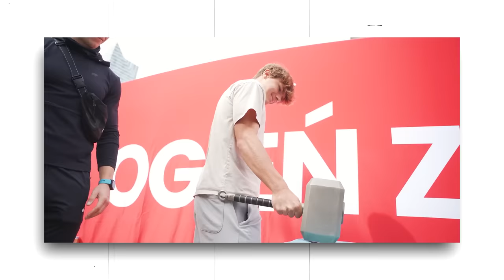ROBUR VS KARWAT *TRENING STRONGMAN*